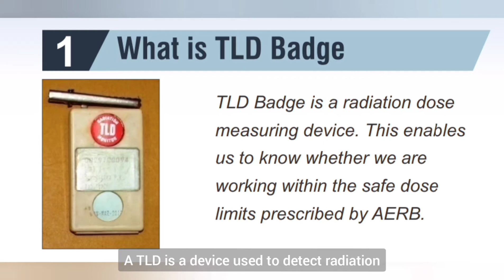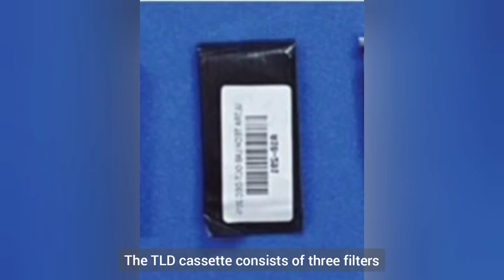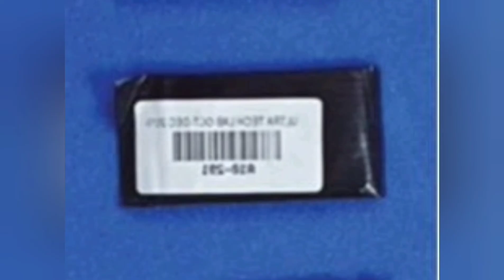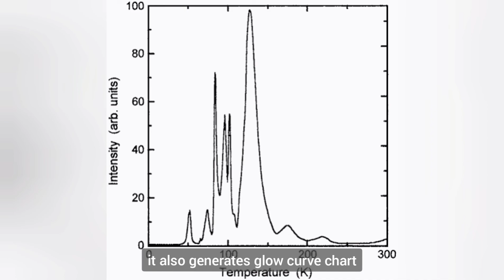TLD Badge ( Thermoluminescent Dosimeter Badge) [ENG SUB]